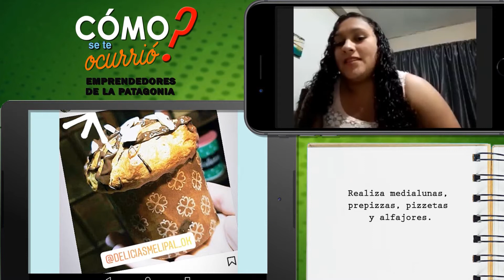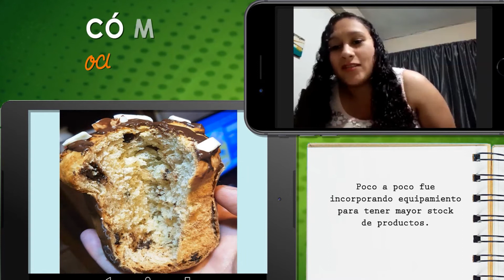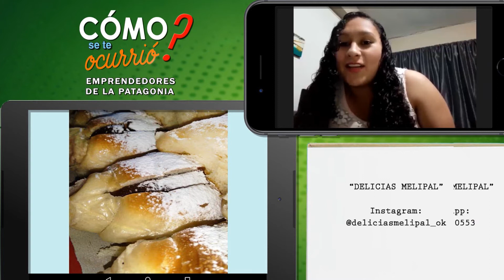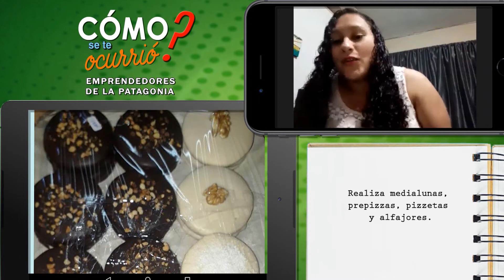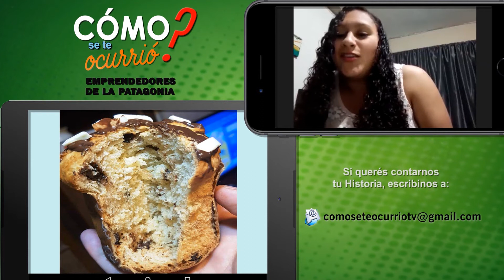COMO SE TE OCURRIO - EP. 40 - EMPRENDEDORES DE LA PATAGONIA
Junto a Carlos Gamero y desde LA COOSA CINE, conoceremos a las personas que con esfuerzo y compromiso desarrollan su propia actividad económica. Historias de superación y resiliencia, en donde la pasión juega un papel fundamental en el Arte de Emprender.
Hoy conocemos la Historia de  VERONICA GUEVARA de "DELICIAS MELIPAL"

Con la conducción y producción de Carlos Gamero y Cooperativa LA COOSA, esto es ¿COMO SE TE OCURRIÓ? - EMPRENDEDORES DE LA PATAGONIA.
DICIEMBRE 2020